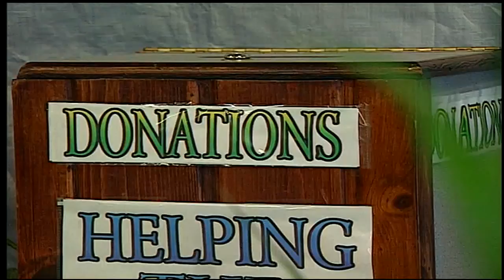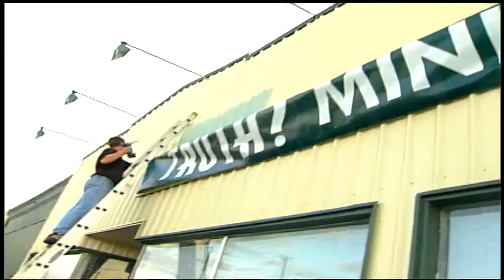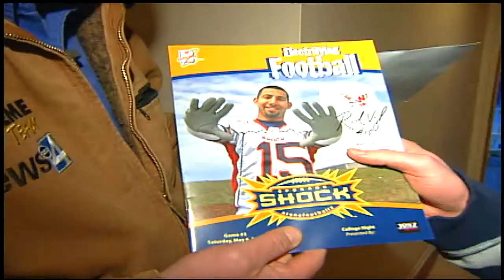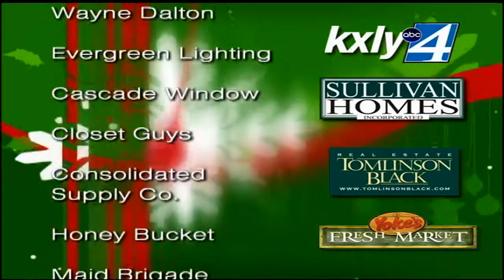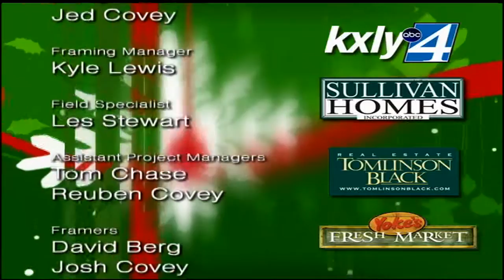Extreme Team ep 4 - Stories of Community - 2006 Xmas Special